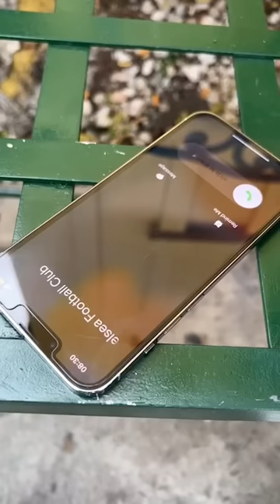👀 Look who answered the call…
Raheem Sterling is a Blue! 🔵